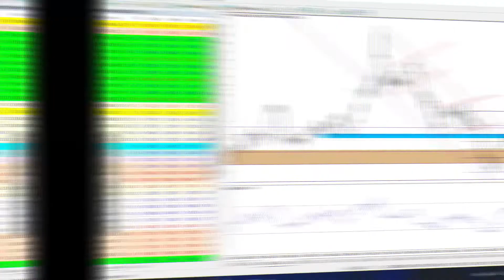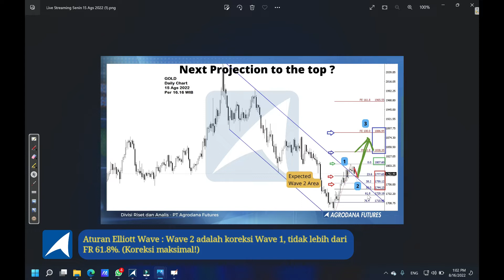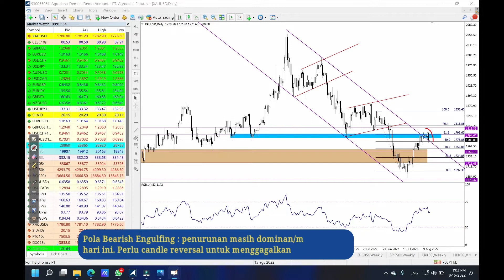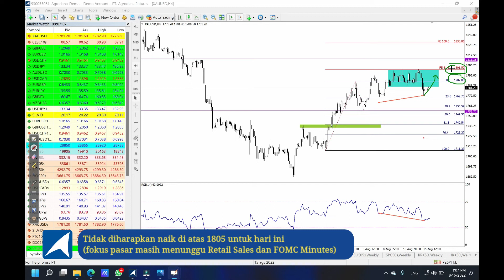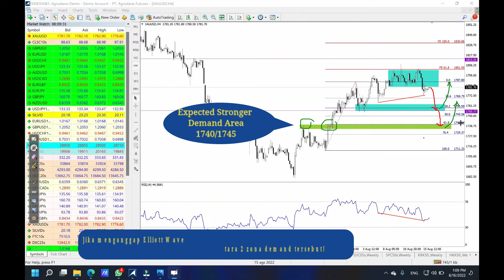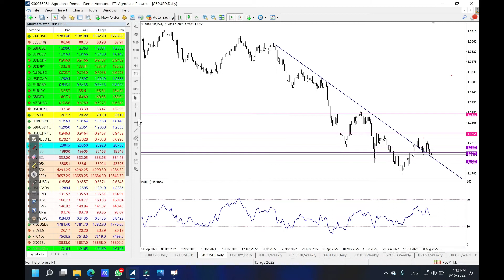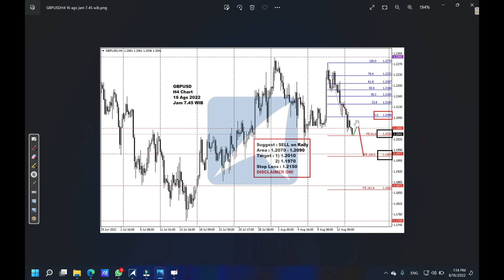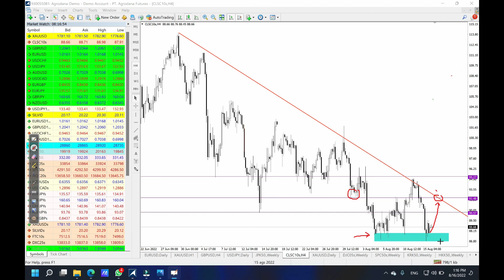Technical gold, oil, gbp 16 ags 2022 - Menanti Iran, Pasar "Wait and See" ?